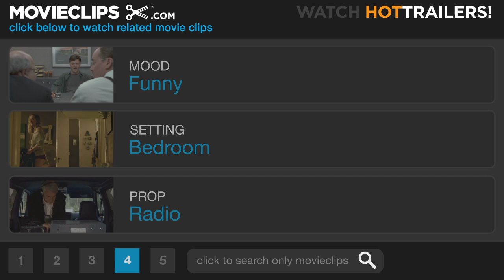H and G - Sleepless in Seattle (3/8) Movie CLIP (1993) HD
CLIP DESCRIPTION:
Sam (Tom Hanks) is surprised to find a girl in his son Jonah's (Ross Malinger) bedroom.

FILM DESCRIPTION:
Sleepless in Seattle, the sophomore directorial effort from Nora Ephron, is a light romantic comedy inspired by the 1957 film An Affair to Remember. Tom Hanks stars as widower and single father Sam. When Sam's son, Jonah (Ross Malinger), calls into a talk radio program looking for a new mother, Sam ends up getting on the phone and laments about his lost love. Thousands of miles away, Annie (Meg Ryan) hears the program and immediately falls in love with Sam, despite the fact that she has never met him and that she is engaged to humdrum Walter (Bill Pullman). Believing they are meant to be together, Annie sets out for Seattle to meet Sam, who, meanwhile, contends with an onslaught of letters from available women equally touched by his phone call. Rosie O'Donnell, Rita Wilson, and Rob Reiner also star.

CREDITS:
TM & © Sony (1993)
Cast: Tom Hanks, Ross Malinger, Gaby Hoffmann
Director: Nora Ephron
Producers: Jane Bartelme, Delia Ephron, Lynda Obst, James W. Skotchdopole, Gary Foster, Patrick Crowley
Screenwriters: Jeff Arch, Nora Ephron, David S. Ward